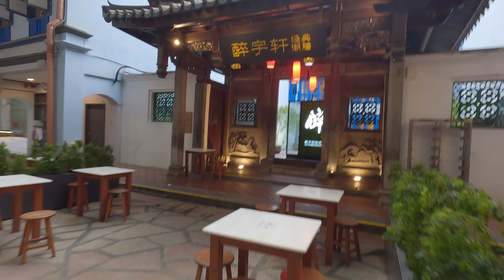Marina Bay - Raffles - Business District Evening Walk เดินย่านธุรกิจแล้วไปเก็บบรรยากาศที่มารีน่าเบย์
+++ GLOBAL TRIP - SINGAPORE +++
(For other languages subtitle press CC.)

Editing program (Global)
GoPro Max Lens Mod (Global)
Monitor Dell S2721Q 27 Inch 4K UHD (Global)

Timestamps:
00:00 - Start The clip
00:05 - Raffles Place
01:50 - J.P. Morgan - Malacca St.
03:45 - Church St.
06:10 - Capital Square - Soho Singapore
12:30 - Lau Pa Sat Festival Market
13:25 - Robinson Rd.
15:58 - People Christmas Tree
18:10 - Marina Bay
21:20 - Marina Bay & Merlion Park Timelapse
23:30 - Merlion Park
24:50 - Jubilee Bridge
25:15 - Esplanade Concert Hall
25:37 - Clifford Square

Choice 3 : Krungsri Bank No. 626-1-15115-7 (ธนาคารกรุงศรี)